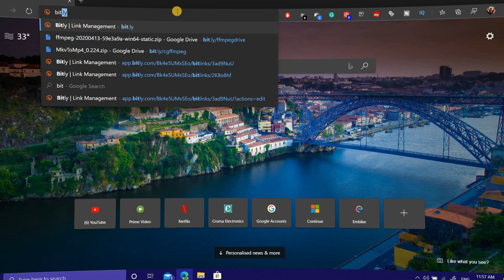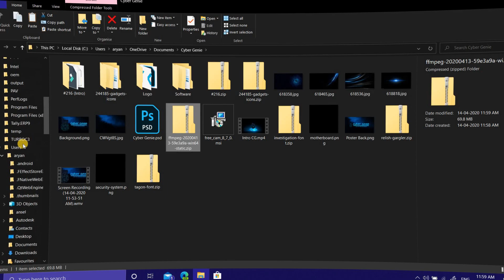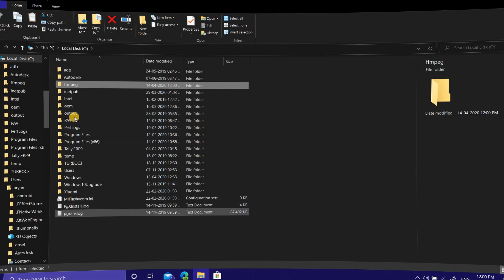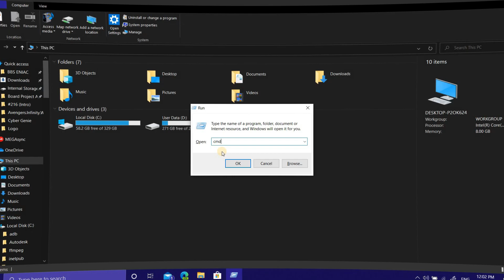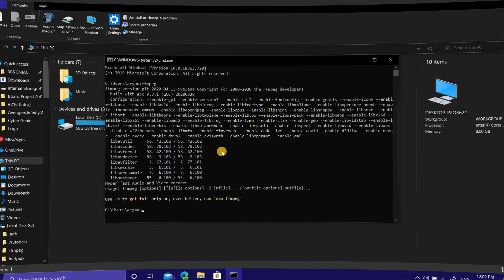FFmpeg How to Install on Windows 10 Best and Easy (2023)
How to Install FFmpeg on Windows 10 2022
FFmpeg is an open-source software for converting audio and video.
How to download FFmpeg and How to install FFmpeg on Windows 10 / 8 / 7 easy and fast
This FFmpeg tutorial is Fast and Easy and it will help you on how to install and download FFmpeg on a Windows PC, FFmpeg is a tool used to remux, record, convert and stream audio and video. You can Install FFmpeg on any windows be it Windows 7, Windows 8 / 8.1, Windows 10. FFmpeg Install can convert multiple videos from one format to another. In 2020 FFmpeg is the best software to work with Audacity and editing music you can find. FFmpeg latest version is already provided in the link below and FFmpeg can also be found at ffmpeg.org, This video will provide you with the best way of how to download FFmpeg and how to install FFmpeg. We have provided the latest version of FFmpeg to download in our google drive link, we will constantly update this link to provide you with the latest FFmpeg version to install on your PC. For more FFmpeg tutorial we are creating more videos and How to install FFmpeg is the first video of the FFmpeg Series which will be updated weekly by Cyber Genie in the FFmpeg Playlist.

Link to FFmpeg website to download and install the latest version of FFmpeg directly (if given link, not working): ffmpeg.org

Phone used to shoot this video:
Poco F1

Time Stamps in this Video ⬇
0:00 Introduction
0:22 Channel Intro
0:33 Downloading FFmpeg
1:45 Installing FFmpeg

This tutorial on how How to install FFmpeg is the first video by Cyber Genie. We hope this video helps you in a successful FFmpeg install. We have install FFmpeg on Windows 10 and we are sure that you can install FFmpeg on Windows 7 and Install FFmpeg on windows be it any version the same way.

Cyber Genie is a channel which was created with an intent to provide information on technology to every person instead of only those people who understand or know technology.
If you face any problem on how to install FFmpeg please comment and we will be happy to help you in this FFmpeg tutorial.